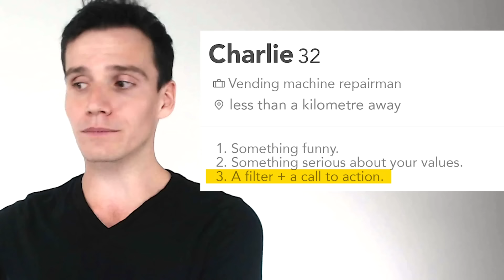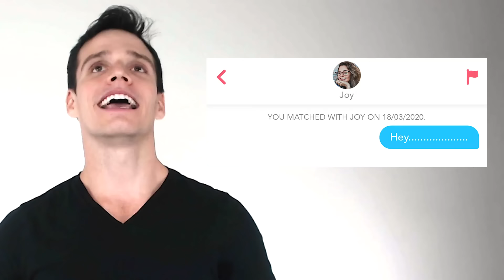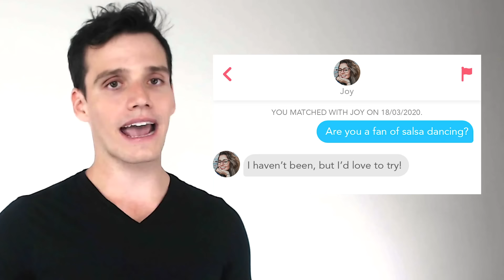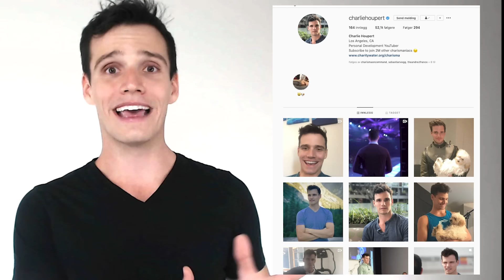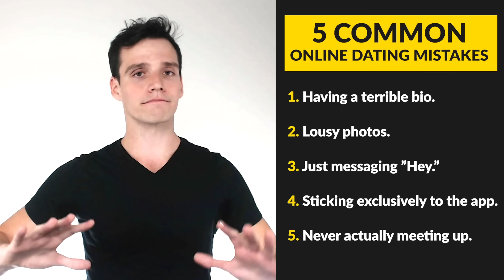Tinder: How To Attract More Women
With everything going on in the world, online dating is booming. That means more and more noobies are joining, and more of the same, common mistakes are being made. You don't want to be that person, because that means you'll be getting fewer matches, and you'll have a lower chance of meeting someone you really like.

That's why in this video I want to cover 5 of the most common mistakes people make on these dating apps, and what you can do instead so that you can stand out from the crowd and get more matches.

⏰TIMESTAMPS⏰

0:25 - #1: Your bio.
2:16 - #2: Your photos.
3:36 - #3: Your opening message.
4:50 - #4: Not leaving the app.
6:09 - #5: Not meeting up.